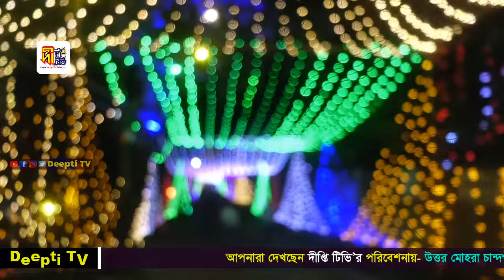রমজানের এমন ওয়াজ শুনে অন্তর ঠান্ডা হয়ে যায় | গাজী শফিউল আলম নেজামী | Shafiul Alam Nezami Waz 2024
▶ইসলাম সম্পর্কে জানার জন্য, ইসলামের বাণী সর্বত্র
বিস্তারের জন্য আমরা চেষ্টা চালিয়ে যাচ্ছি।
এর মাধ্যমে সর্বত্র বিস্তারের জন্য সহযোগিতা করুন।

সুন্নীয়তের নতুন নতুন ওয়াজ মাহফিল পেতে আমাদের
Deepti TV ইউটিউব চ্যানেলটি  এখনি সাবক্রাইব করুন ।

📽Waz Recorded by Deepti TV.
This product is copyright of Deepti TV.

দীপ্তি টিভি চ্যানেল এর ভিডিও সমূহ বিনা অনুমতিতে সোশ্যাল মিডিয়াতে
রি-আপলোড করবেন না।